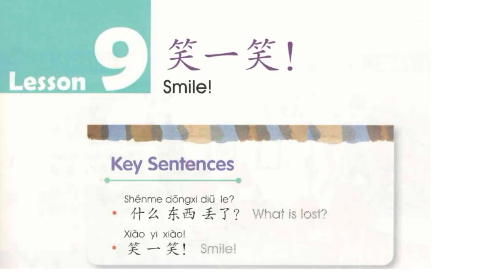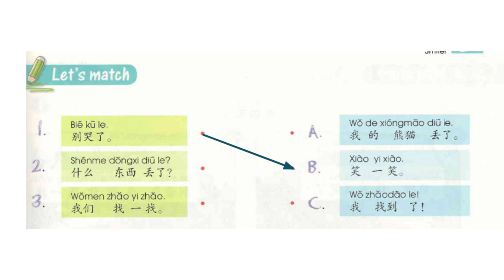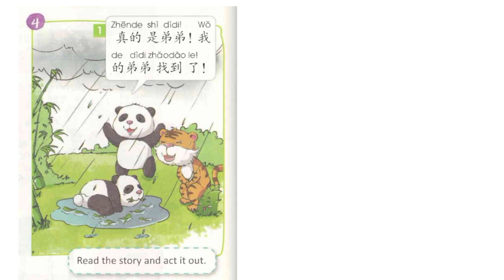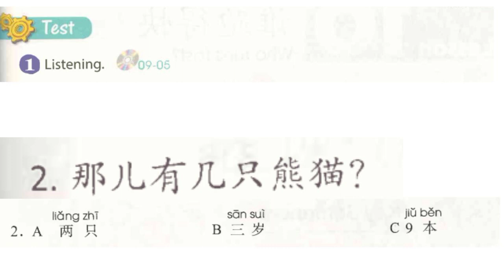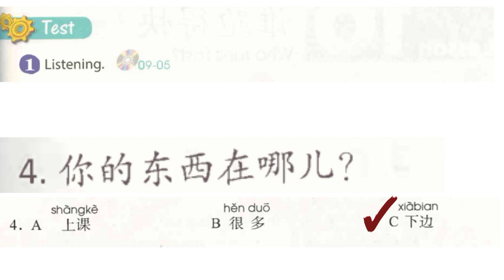yct 3 lesson 9 | Chinese language learning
Chinese language learning Youth Chinese Test standard textbook level 3 lesson 9